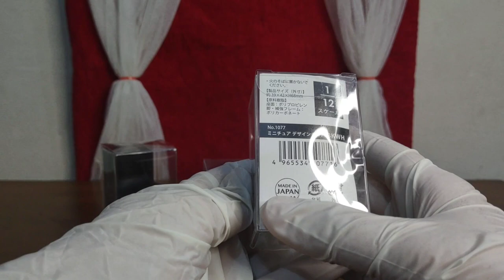Doll Chair And Table | Mini Chair And Table | Miniature Furniture | Barbie Doll | Miniature Play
chair
doll chair
Barbie
Barbie doll
dolls
diy doll chair
diy barbie doll chair
barbie chair
dollhouse chair
doll lounge chair
diy chair
how to make a doll chair
diy barbie chair easy
diy barbie dining chair
chair for doll
doll chair diy
miniature chair
doll dining chair
doll office chair
dolls highchair
chairs
doll folding chair
fashion doll chair
doll house chairs

Musician:Marphologiya